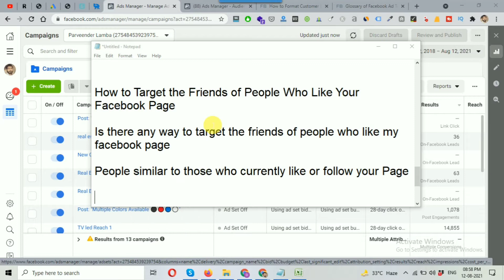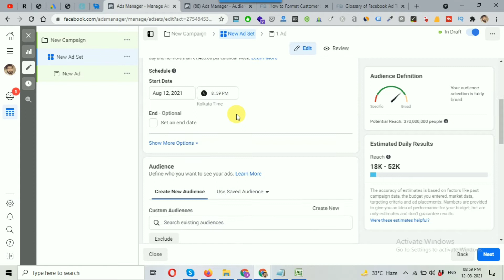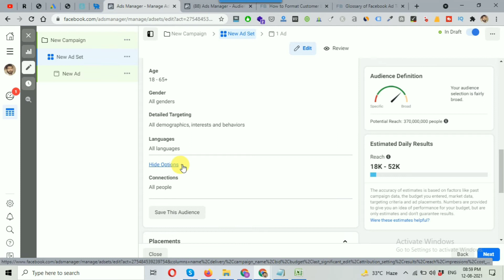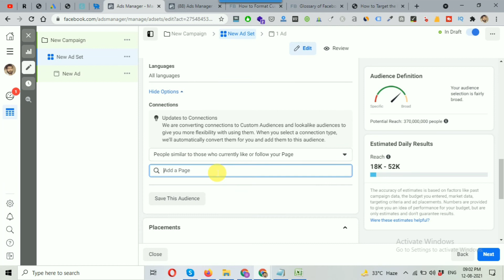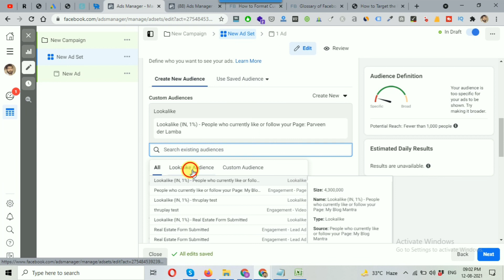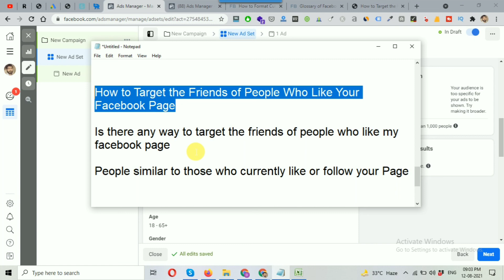How to Target the Friends of People Who Like Your Facebook Page [Hindi]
In this video, I’ll show you How to Target the Friends of People Who Like Your Facebook Page step by step in Hindi.

Many people asked me that “Is there any way to target the friends of people who like my facebook page?”

So the answer is yes but it’s a little bit different and better than you think.
The reason to target friends of people who like your facebook page is that they will also highly similar to your facebook page followers.

The good news is that facebook has an option named connection under ad set level which allows you to target people similar to those who currently like or follow your Page.

This will create a lookalike audience of people who like your page.
You can use this custom audience whenever you need it.

Watch the video till the end to know more details.

𝐓𝐨𝐩𝐢𝐜𝐬 𝐜𝐨𝐯𝐞𝐫𝐞𝐝 𝐢𝐧 𝐭𝐡𝐢𝐬 𝐯𝐢𝐝𝐞𝐨:
✔️How to Target the Friends of People Who Like Your Facebook Page
✔️People similar to those who currently like or follow your Page
And many more small topics.

is video me aap janege ki jo log aapke facebook page ko like krte hai unke friends ko aap kaise target kr skte hai ya fir unse similar logo ko kasie  target kr skte.